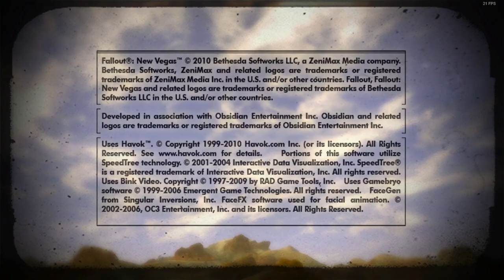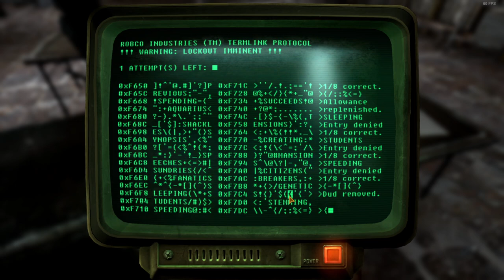[Fallout: New Vegas - JS Mod] Oh boy here we go again (#3)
FONV has run Out of Memory